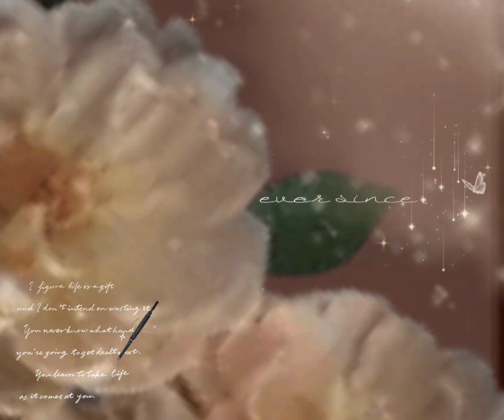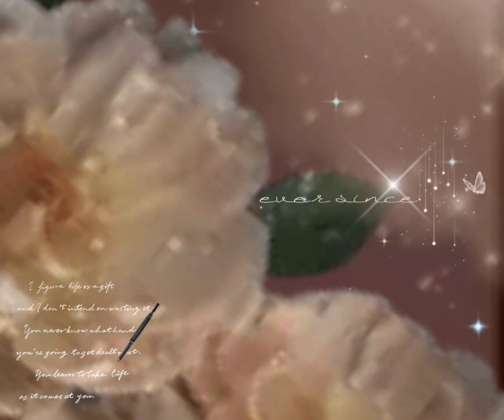歌ってみた『ever since 神田沙也加』by Rosette